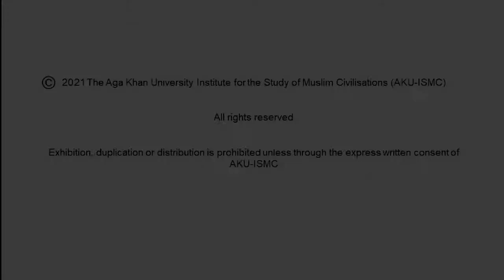Digitalising Borders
On 30th September 2021, the Governance Programme at the Aga Khan University's Institute for the Study of Muslim Civilisations begun the 2021/2022 Dialogue Series with a discussion on Digitalising Borders. It brought together a conversation between two prominent scholars, Polly Pallister-Wilkins and Helga Tawil-Souri, whose work on space, technology, and mobility help explore the unequal, violent, and racialised nature of borders today. Sanaa Alimia moderated the discussion.

Polly Pallister-Wilkins is an associate professor in the Department of Politics, University of Amsterdam. As a political geographer her research focuses primarily on humanitarian responses to border violence and mobility injustice. She is the author of the forthcoming Humanitarian Borders: Unequal Mobility and Saving Lives (Verso) as well as a number of articles looking at what she calls humanitarian borderwork with a specific focus on the Mediterranean and the Greek Hotspots.

Helga Tawil-Souri is a media scholar whose work focuses on the overlaps between spatiality, technology, and politics with a particular focus on Palestine/Israel. She is an Associate Professor in the Department of Media, Culture, and Communication and the Department of Middle Eastern and Islamic Studies at New York University.

Sanaa Alimia is an Assistant Professor of Political Science at the Aga Khan University, Institute of the Study of Muslim Civilisations, London.